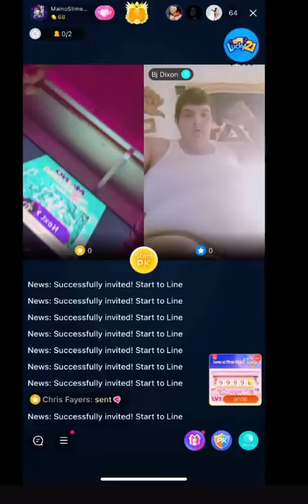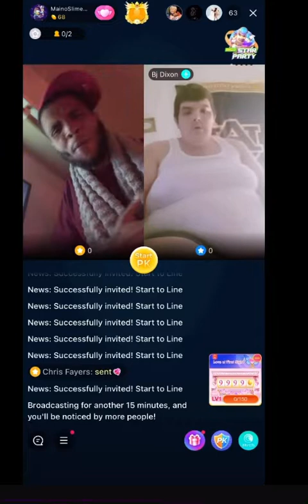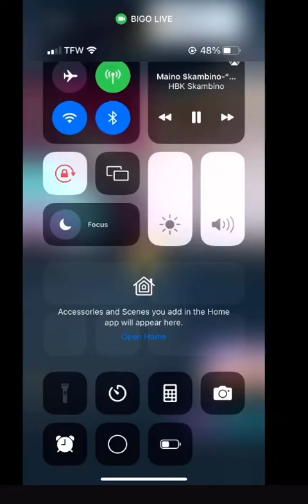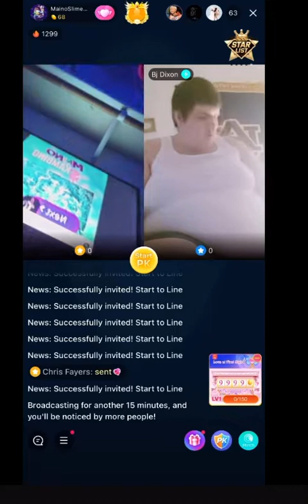Maino $kambino-“Next To You”